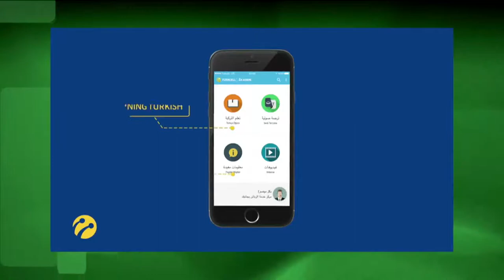WSIS PRIZES 2017 WINNER: TURKCELL, TURKEY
WSIS PRIZES 2017 winner of the category 'Cultural Diversity and Identity, Linguistic Diversity and Local Content' - Turkcell, Turkey present Turkcell "Hello Hope” Mobile App for the Integration of Syrian Refugees.